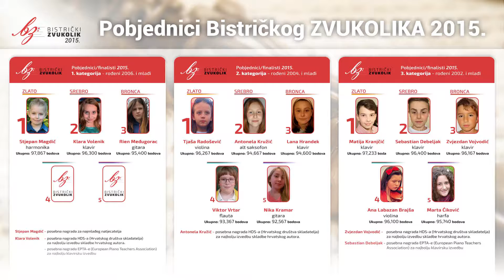Hal Leonard Rubank: Etida br. 6 Allegretto - Karlo Horvat, trombon / Bistrički ZVUKOLIK 2015.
Karlo Horvat
(trombon / rođ. 2003. g / 3. kat.)

UŠ Miroslav Magdalenić, Čakovec, Hrvatska

Mentor: Jelena Škvorc, dipl. glas. (UN),
Korepetitor: Daniel Mario Novak, prof. (klavir)

PRVI KRUG - 93,400 bodova
1. Ivan Glibota Crni: Dobroslavko
2. Hal Leonard Rubank: Etida br. 6, Allegretto

DRUGI KRUG - 93,400 bodova
1. Peter Graham (arr. Danijel Požgaj): Rainforest
2. Anton Diabelli: Allegro

TREĆI KRUG - /
1. H. A. Rimmer (arr. Piet de Rooij): Autumn Evensong